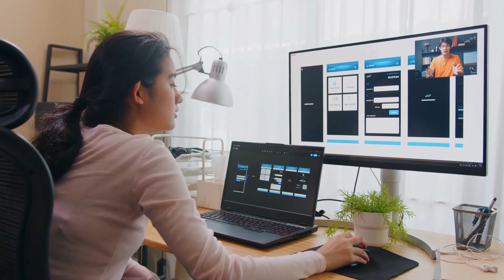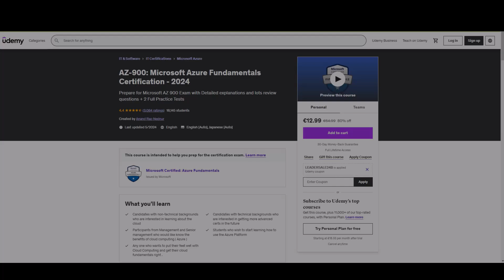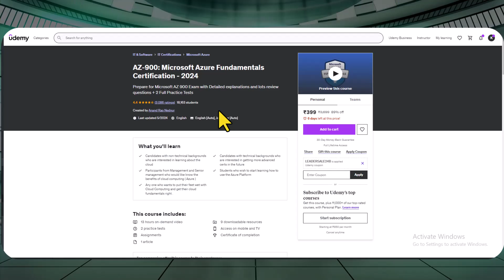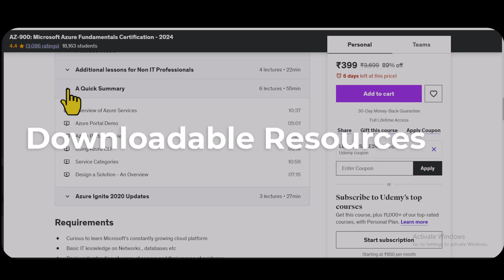Microsoft Azure Fundamentals - Az 900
In this video series, Microsoft Certified Azure trainer Anand Rao explains various service offerings in azure and shows hands on labs on each service . You will also understand the best practices used by enterprise architects to deploy Microsoft Azure in Enterprise / SMB / startup's

Anand has been teaching on Udemy for over 1 year with students all across the world. Students have sucessfully passed Az-100 , Az103 , 70-533, Az 900 and Az 301 with the help of this course.  There are 100's of high ratings for the courses in udemy and have great words from participants all across the globe. Show case your skills by learning azure the right way.